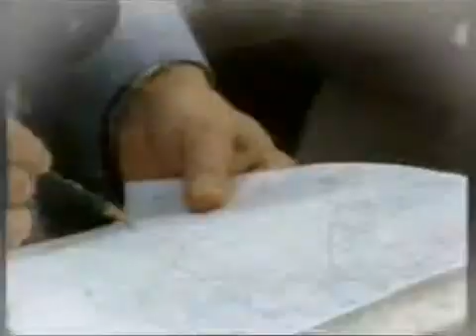King Thai : The Monkey Cheeks Project (Kaem Ling) follow royal thought or idea line .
cheeks monkey project , be administration system manages the water in flood ( waters ) season , for protect and abate flood problem , in border basin of a river Jaowpaya area while , below , by the scoop copies channel all ditch for lets off paramour water departs low-lying area flow to congregate in the clarifier , one character with at a monkey collects a banana which the bulge of the cheek , poor when , the water in the sea is down then softly let off ebb sea tide , by using theory worldly gravitation , besides ,  , cheeks monkey project follows royal thought or idea line , still valuable in polluted water cure (s lose/go dead ) , which , be side condition surround problem , by the water that liberate to get off monkey cheeks will help diluted the polluted water (s lose/go dead ) in all channel , decrease , then , push go out to the sea , cheeks monkey project , then held to residence nature project in flood remedy , which , in rows the royal thought or idea that indicate to arrive at genius picture monk in His Majesty the King , at shape is omniscient TRUE in the nature of the water , and topography state in all jurisdiction , deeply .